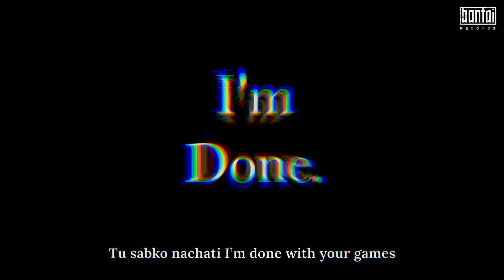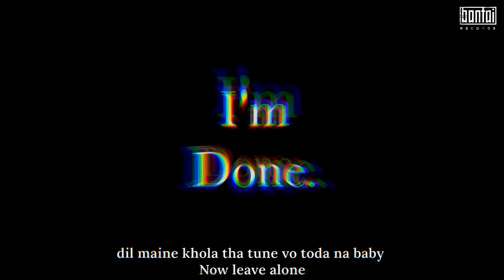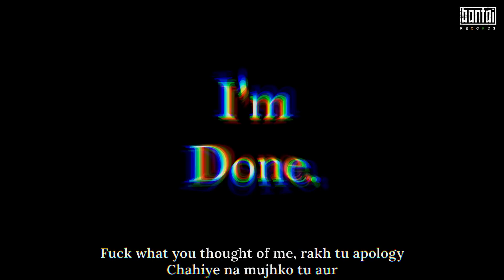FLOWBO - I'M DONE (PROD REFIX ) | OFFICIAL AUDIO | BANTAI RECORDS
Without further ado, our fresh talent, @flowbo_qt 's new single, "I'M DONE" releasing on 27th March 2022.
Let's show em love!

Artist - Flowbo
Mix and Mastered by shimplishtic
Video by shimplishtic

©️ BANTAI RECORDS 2022